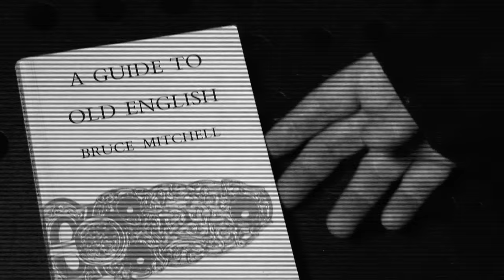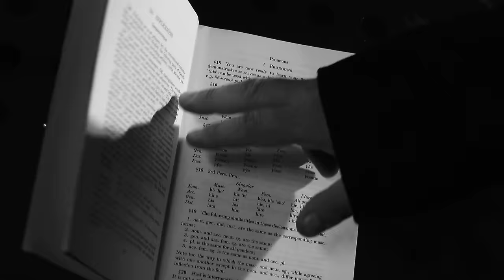Asian Dub Foundation ft. Stewart Lee - Comin' Over Here (Official Video)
Listen to 'Comin' Over Here', taken from 'Access Denied' album available (vinyl, cd)👉

LYRICS :

Come over here anglo saxons learn to speak the fuckin language
And I do appreciate that I will now look like the worst kind of BBC liberal apologist idiot
If you’re all sitting at home watching this dubbed into Bulgarian
Here they are coming over  here
We’ve seen it all before haven’t we
Ten years go with the Poles people going “bloody Poles”
“Bloody Poles” coming over  here being all Polish and mending everything
Coming over here  fixing all the stuff we’ve broken and too illiterate
To read the instructions for doing it better than us in a second language
“Bloody Poles” coming over  here
 When I was a kid 40-45 years ago it was the  Indians wasn’t it bloody Indians
Coming over here  Pakistanis and Indians Coming over here
Inventing us a national cuisine
And before them in the 5th century it was the Anglo Saxons
Bloody Anglo Saxons coming over here from Northern Continental Europe
With their inlaid jewellery and their ship burial traditions
And their miserable epic poetry
You come over here anglo saxons learn to speak the fuckin language
Bloody Anglo saxons and laying down the basis of  our entire language and culture

🇬🇧Asian Dub Foundation are a genre unto themselves. Their unique combination of tough jungle rhythms, dub bass lines and wild guitar overlaid by references to their South Asian roots  and militant high-speed rap  has established them as one of the best live bands. During their long and productive career Asian Dub Foundation have shared the stage with the likes of Rage Against The Machine, the Beastie Boys and Primal Scream also collaborating on record with the likes of Radiohead, Sinead O’ Connor, Iggy Pop and Chuck D.
The story began in the 90’s when ADF formed from a music workshop in East London at the institution which is their spiritual home, Community Music. Their unique beginnings in a music workshop marked out both their sound and their wider educational aspirations, as showed by their early involvements  with Roma Youth in Budapest, hooking up with the legendary Afro Reggae in the favelas of Rio, and setting up their own education organisation ADF Education (ADFED), not to mention their campaigns on behalf of those suffering miscarriages of justice. Building a solid live reputation in the mid-90’s, particularly in France, they eventually established themselves as an important worldwide force and particularly as an explosive alternative to the backward-looking obsession with Britpop in the UK.
In addition to their blistering live reputation ADF were one of the first bands to experiment with the now more commonplace live film re-score, beginning with their rapturously-received interpretation of La Haine back in in 2001. They’ve continued to perform said project or nearly two decades, taking in David Bowie’s Meltdown at London’s South Bank and a controversial show at the Broadwater Farm Estate, scene of the events that led to the London Riots of 2011.They’ve also rescored George Lucas’ debut THX 1138  (with encouragement from Mr. Lucas himself) and they’ve recently revived their explosive live interpretation to the continually relevant Battle of Algiers at the Museum of Immigration in Paris.
It was a busy 2019 for Asian Dub Foundation with the long-awaited reissue of their Mercury Prize-nominated 1998 classic Rafi’s Revenge. The reissue garnered ecstatic reviews, all of which agreed that the sound and the message that ADF threw down in 98 is as relevant now as it was then-perhaps even more so. So it’s timely that in 2020 the band are set to release their 9th album “Access Denied” which finds them as uncompromising as ever. The album showcases ADF in full spectrum mode from the tough Jungle Punk sound of “Stealing The Future” and “Mindlock” through to the orchestral meditation of “Realignment” and the reggae lament of the title track. With guestspots from Greta Thunberg, 47 Soul, Chilean revolt’s rap main figure Ana Tijoux and radical UK comedian Stewart Lee, Asian Dub Foundation continue their sonic opposition to the powers that be and “Access Denied” kicks harder and higher than ever